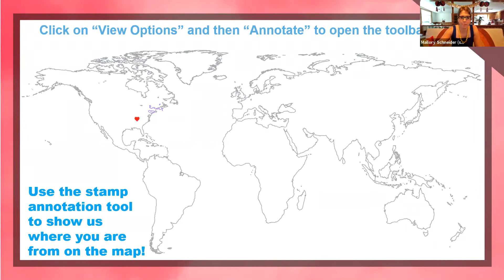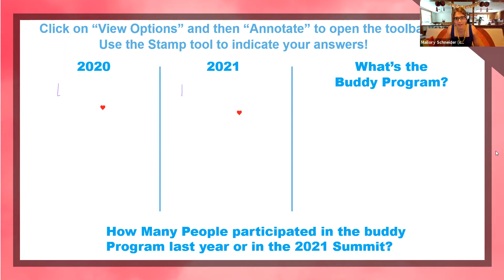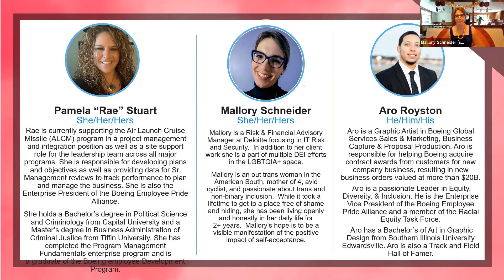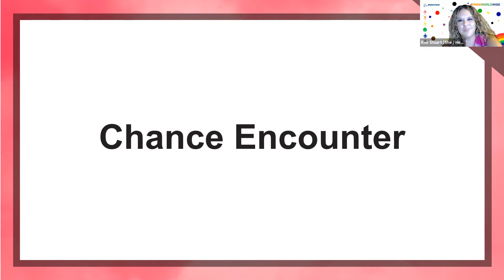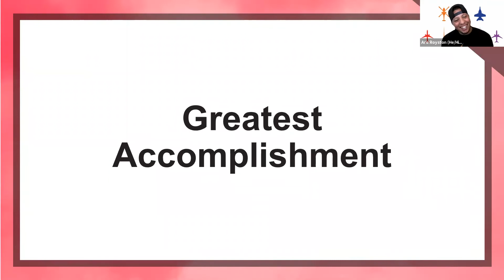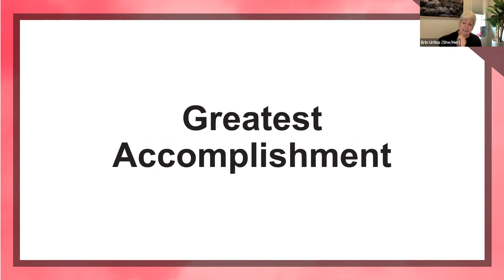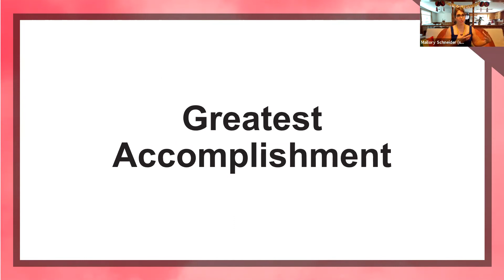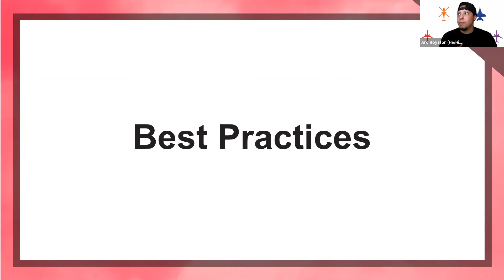Elevation Through Networking: How the O&E Buddy program accelerated changes at Boeing/Deloitte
[GLOBAL HUB] Chance Encounters led to great relationships and meaningful impact! Join us for a panel discussion with Erin Uritus (O&E), Aro Royston (Boeing), and Mallory Schneider (Deloitte) moderated by Rae Stuart (Boeing).  During this session you will learn how two BRGs for fortune 500 companies accelerated change for LGBTQ+ inclusion through collaboration and networking derived from participating in the O&E buddy program.